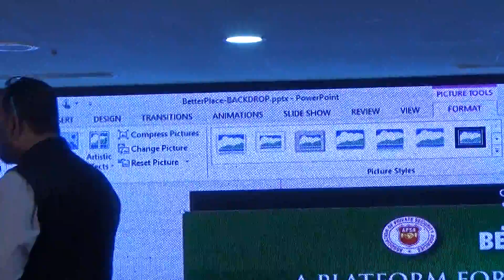Association of Private Security Agencies (APSA)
The Association of Private Security Agencies (APSA), which representing 1500 Private Security Agencies and 4 lakh Private Security Personnel in AP and Telangana, jointly organised a Seminar with BETTERPLACE - a tech platform & India’s biggest blue-collar management company, and Centre for Human Security Studies, - 'Transforming the Blue collar Ecosystem in Private Security Sector', on Friday at Plaza Hotel, Begumpet. The day long conclave served as a platform for all the stakeholders including the principal employers, service providers and Govt. statutory bodies, to address the issues plaguing Private Security Sector. It had Dr. Kanneganti Ramesh Babu, Founder & Executive Director, Center for Human Security Studies; delivering the keynote address, with Shri Noel Swaranjit Sen, Ex DGP of erstwhile combined Andhra Pradesh, being the Chief Guest. Also present were Sri C. Bhaskar Reddy, President and Lt. Col. K. S. Rao, (Retd.), General Secretary, Association of Private Security Agencies (APSA), (Telangana & AP); Mr Pravin Agarwala, Co-founder & CEO and Mr Saurabh Tandon, Co-founder & COO, BetterPlace. On the occasion APSA and BetterPlace signed an MoU to work for bettering the private security personnel working and living conditions. The Seminar was attended by over 250 CEOs, MDs and leaders from top employers, service providers along with senior Govt. officials associated with the Private Security Eco System.